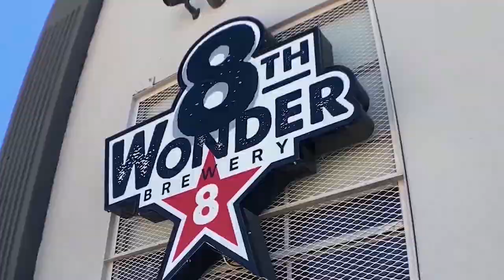TOP 9 Things You Should Know About The Woodlands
This week, the Houston Local Guide explores the vibrant North side of the Greater Houston area, focusing on The Woodlands. Discover top real estate, lifestyle, shopping, and dining in, and see why it’s an exceptional place to live!

00:00 Introduction
01:15 Location Overview
02:34 Real Estate in the Woodlands
03:31 Shopping & Restaurants
05:13 Entertainment & Movie Theaters
05:50 Employment & Major Employers
07:34 Outdoor Activities, Arts & Culture
10:57 Cynthia Woods Mitchell Pavilion
12:51 Wrap-up To The Woodlands

We are passionate about Houston, real estate, and helping people find their dream home. We are always available, so please don't hesitate to reach out! Put us to work for you today!